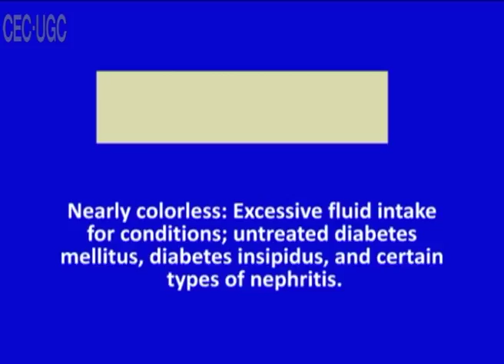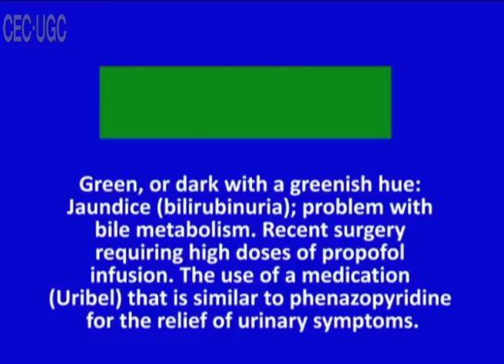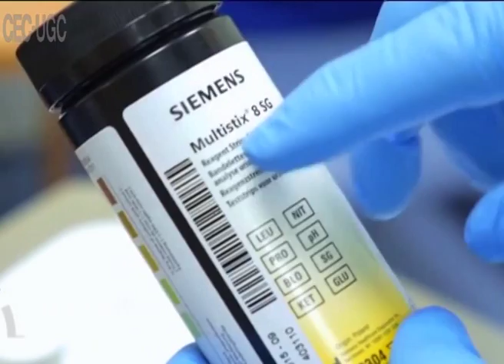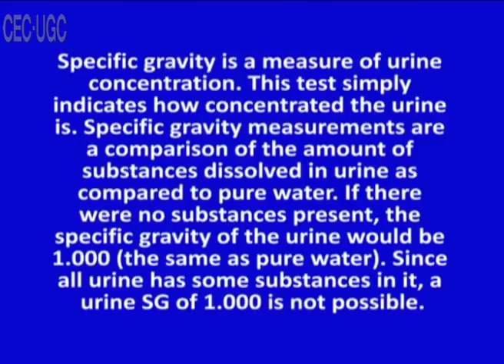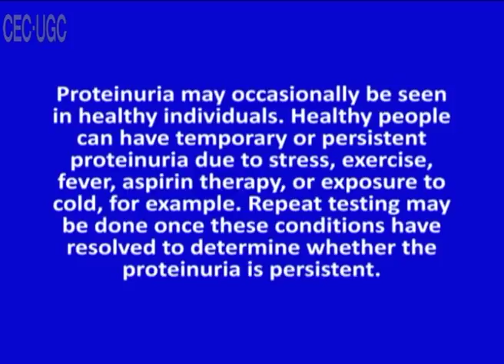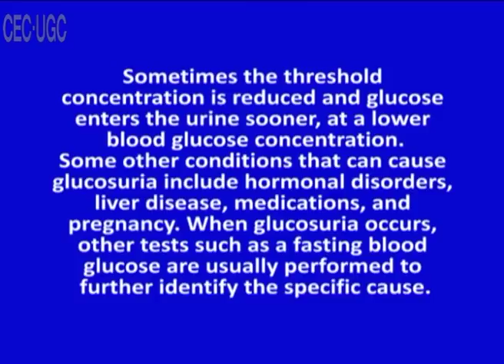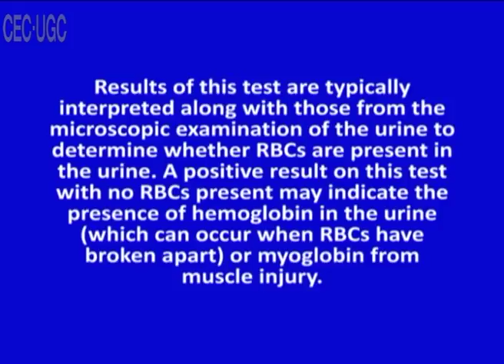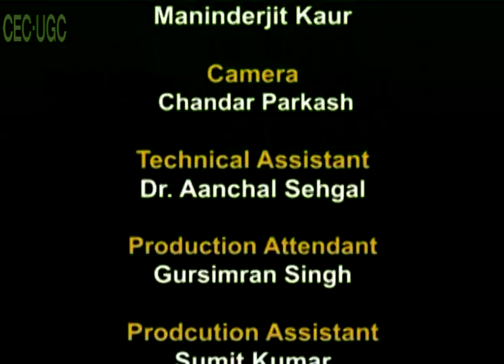Examination of Urine:Physical and Chemical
Courses: B.P.Ed